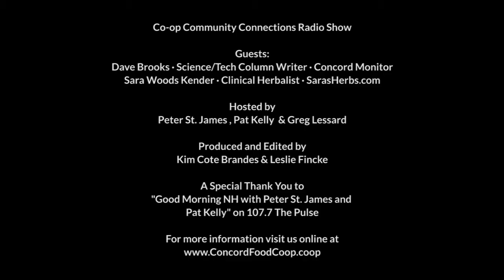Going Off the Grid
Greg Lessard from Concord Food Co-op welcomes Dave Brooks, Science/Tech column writer at Concord Monitor, and Sara Woods Kender, Clinical Herbalist and off-gridder, to discuss going off the grid in New Hampshire.

Want to learn more about our guests? Visit them online...

A special thank you to "Good Morning NH with Peter St. James and Pat Kelly" on 107.7 FM The Pulse